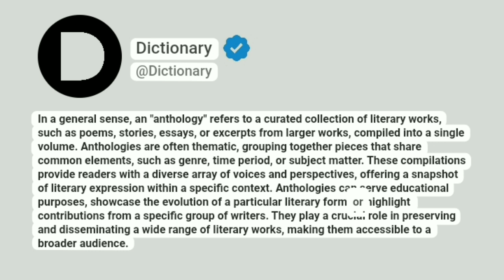Anthology Meaning In English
In a general sense, an "anthology" refers to a curated collection of literary works, such as poems, stories, essays, or excerpts from larger works, compiled into a single volume. Anthologies are often thematic, grouping together pieces that share common elements, such as genre, time period, or subject matter. These compilations provide readers with a diverse array of voices and perspectives, offering a snapshot of literary expression within a specific context. Anthologies can serve educational purposes, showcase the evolution of a particular literary form, or highlight contributions from a specific group of writers. They play a crucial role in preserving and disseminating a wide range of literary works, making them accessible to a broader audience.